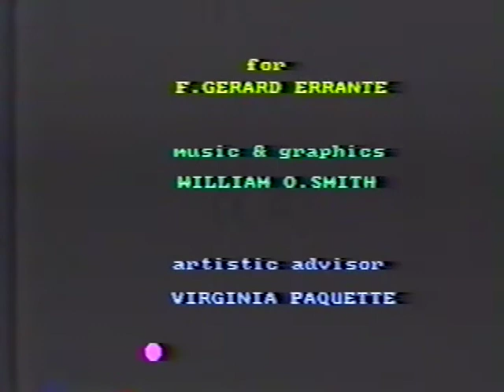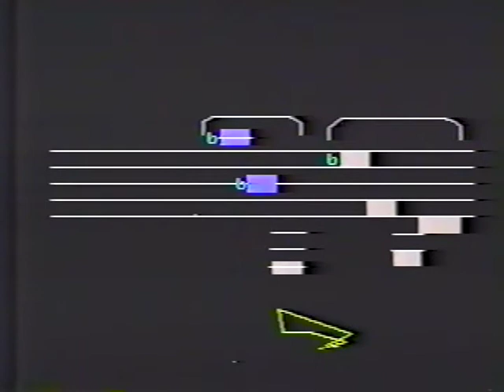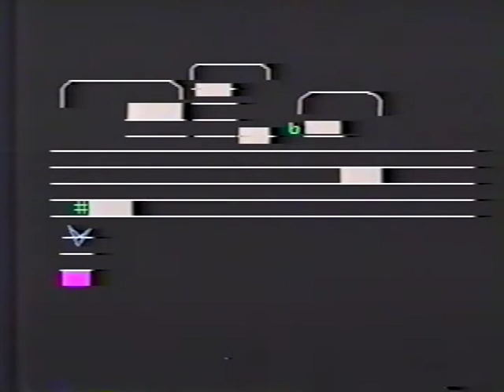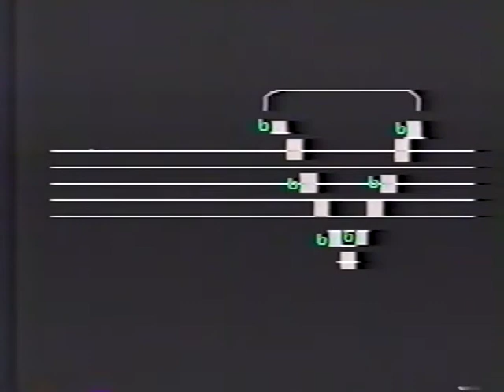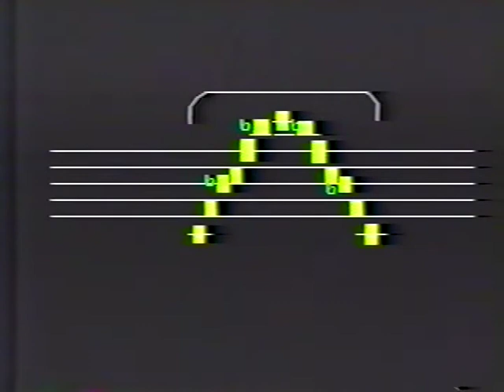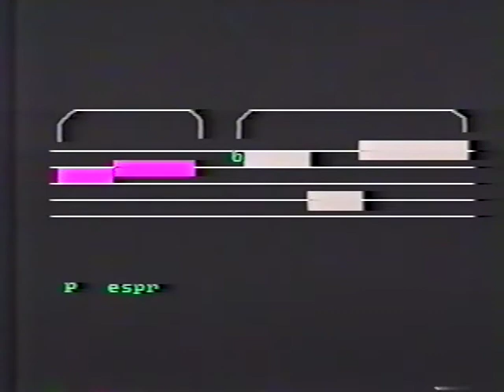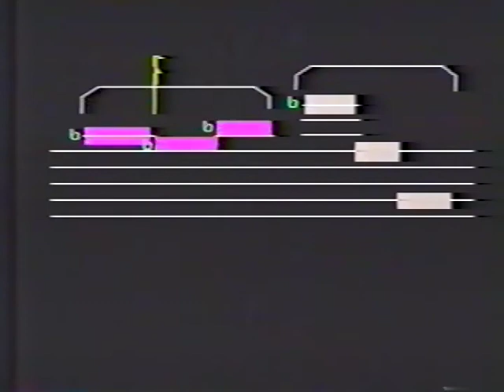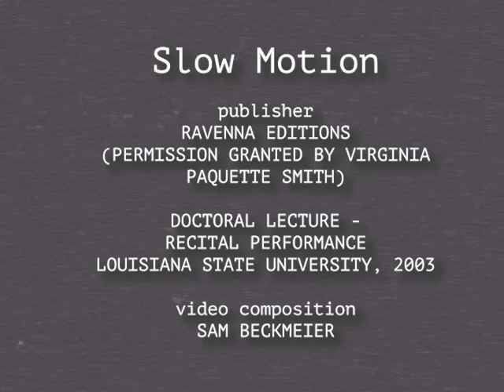Slow Motion by William O. Smith for electric clarinet and computer graphics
Title: SLOW MOTION
Composer: William O. Smith
Artistic Advisor: Virginia Paquette Smith

Mary Alice Druhan, clarinet
William (Bill) Kelley, audio technician
Sam Beckmeier, video composition

Publisher: Ravenna Editions
(video/audio permission granted by Virginia Paquette Smith, 2021)

Documented Doctoral Lecture-Recital Performance
Louisiana State University, 2003

Slow Motion was completed in 1987 by William O. “Bill” Smith (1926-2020) and was premiered by clarinetist F. Gerard Errante. This piece is in five movements with synchronized computer graphics (and with unaccompanied graphics as interludes). The clarinetist is amplified with predetermined effects indicated in the score including delay, pitch transposition and sound manipulation. The approximate timings for the movements are as follows:

I. 0:32
II. 2:22
III. 4:26
IV. 5:55
V. 7:45

From the document portion of Druhan, DMA Lecture Recital & Document:
(Bill) Smith represented the United States at the International Congress of Electronic Music in Venice with Duo for Clarinet and Tape (1960), the first composition to use transformed clarinet sounds on tape in combination with a live clarinetist. This sparked Smith’s interest in electronic music and technology. He has experimented with computerized, real-time notation and has written pieces, including Five Pages, in which the performer(s) reads color-coded notes on a musical staff from a computer monitor.

Mary Alice Druhan
[Please forgive any feedback issues from the live performance as well as any ‘age’ issues to this audio. Thanks go out to LSU for recovering the audio files.]